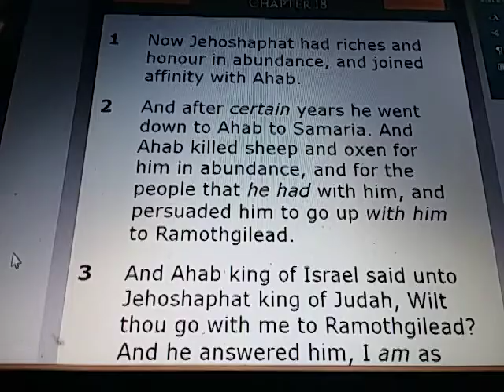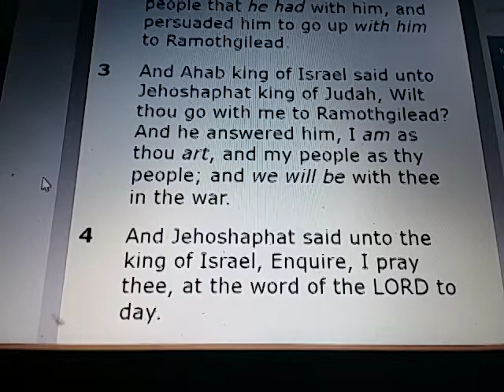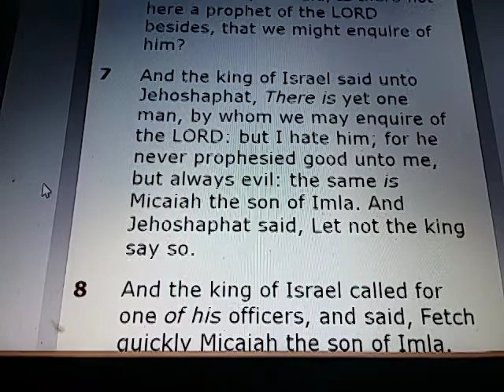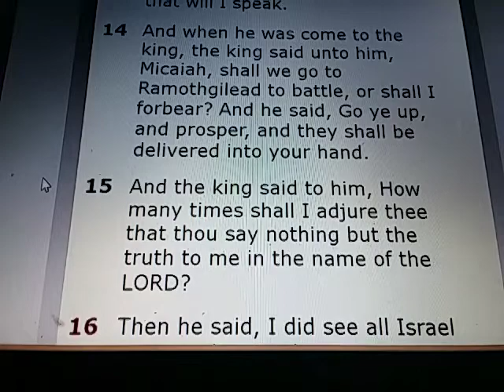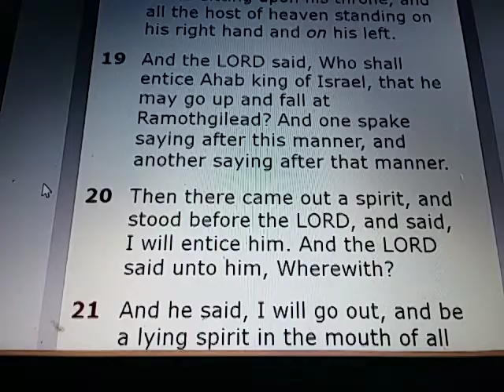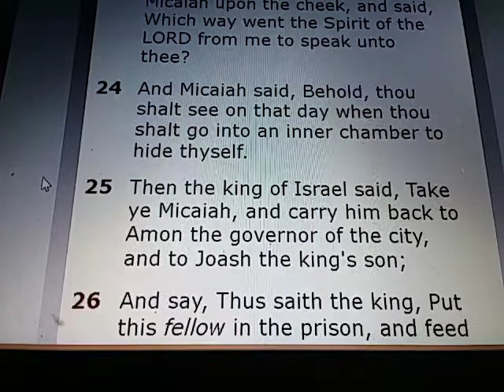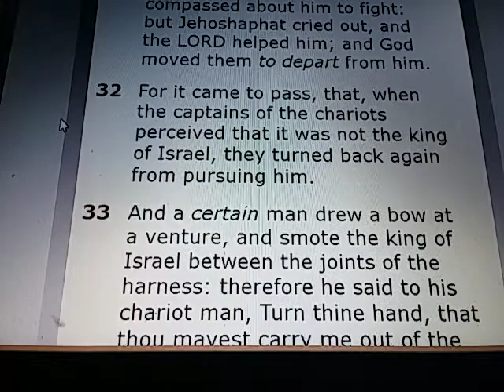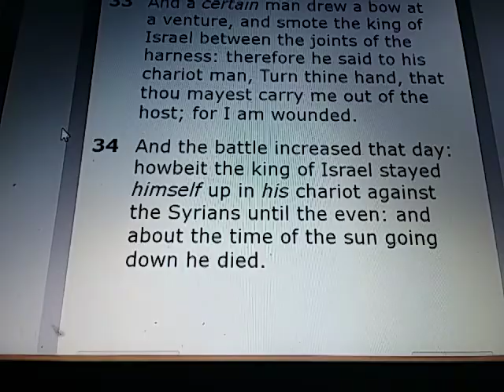2 CHRONICLES Chapter 18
2 CHRONICLES 18:

1) Now Jehoshaphat had riches and honour in abundance, and joined affinity with Ahab.

2) And after certain years he went down to Ahab to Samaria. And Ahab killed sheep and oxen for him in abundance, and for the people that he had with him, and persuaded him to go up with him to Ramothgilead.

3) And Ahab king of Israel said unto Jehoshaphat king of Judah, Wilt thou go with me to Ramothgilead? And he answered him, I am as thou art, and my people as thy people; and we will be with thee in the war.

4) And Jehoshaphat said unto the king of Israel, Enquire, I pray thee, at the word of the LORD to day.

5) Therefore the king of Israel gathered together of prophets four hundred men, and said unto them, Shall we go to Ramothgilead to battle, or shall I forbear? And they said, Go up; for God will deliver it into the king's hand.

6) But Jehoshaphat said, Is there not here a prophet of the LORD besides, that we might enquire of him?

7) And the king of Israel said unto Jehoshaphat, There is yet one man, by whom we may enquire of the LORD: but I hate him; for he never prophesied good unto me, but always evil: the same is Micaiah the son of Imla. And Jehoshaphat said, Let not the king say so.

8) And the king of Israel called for one of his officers, and said, Fetch quickly Micaiah the son of Imla.

9) And the king of Israel and Jehoshaphat king of Judah sat either of them on his throne, clothed in their robes, and they sat in a void place at the entering in of the gate of Samaria; and all the prophets prophesied before them.

10) And Zedekiah the son of Chenaanah had made him horns of iron, and said, Thus saith the LORD, With these thou shalt push Syria until they be consumed.

11) And all the prophets prophesied so, saying, Go up to Ramothgilead, and prosper: for the LORD shall deliver it into the hand of the king.

12) And the messenger that went to call Micaiah spake to him, saying, Behold, the words of the prophets declare good to the king with one assent; let thy word therefore, I pray thee, be like one of theirs, and speak thou good.

13) And Micaiah said, As the LORD liveth, even what my God saith, that will I speak.

14) And when he was come to the king, the king said unto him, Micaiah, shall we go to Ramothgilead to battle, or shall I forbear? And he said, Go ye up, and prosper, and they shall be delivered into your hand.

15) And the king said to him, How many times shall I adjure thee that thou say nothing but the truth to me in the name of the LORD?

16) Then he said, I did see all Israel scattered upon the mountains, as sheep that have no shepherd: and the LORD said, These have no master; let them return therefore every man to his house in peace.

17) And the king of Israel said to Jehoshaphat, Did I not tell thee that he would not prophesy good unto me, but evil?

18) Again he said, Therefore hear the word of the LORD; I saw the LORD sitting upon his throne, and all the host of heaven standing on his right hand and on his left.

19) And the LORD said, Who shall entice Ahab king of Israel, that he may go up and fall at Ramothgilead? And one spake saying after this manner, and another saying after that manner.

20) Then there came out a spirit, and stood before the LORD, and said, I will entice him. And the LORD said unto him, Wherewith?

21) And he said, I will go out, and be a lying spirit in the mouth of all his prophets. And the LORD said, Thou shalt entice him, and thou shalt also prevail: go out, and do even so.

22) Now therefore, behold, the LORD hath put a lying spirit in the mouth of these thy prophets, and the LORD hath spoken evil against thee.

23) Then Zedekiah the son of Chenaanah came near, and smote Micaiah upon the cheek, and said, Which way went the Spirit of the LORD from me to speak unto thee?

24) And Micaiah said, Behold, thou shalt see on that day when thou shalt go into an inner chamber to hide thyself.

25) Then the king of Israel said, Take ye Micaiah, and carry him back to Amon the governor of the city, and to Joash the king's son;

26) And say, Thus saith the king, Put this fellow in the prison, and feed him with bread of affliction and with water of affliction, until I return in peace.

27) And Micaiah said, If thou certainly return in peace, then hath not the LORD spoken by me. And he said, Hearken, all ye people.

28) So the king of Israel and Jehoshaphat the king of Judah went up to Ramothgilead.

29) And the king of Israel said unto Jehoshaphat, I will disguise myself, and will go to the battle; but put thou on thy robes. So the king of Israel disguised himself; and they went to the battle.

30) Now the king of Syria had commanded the captains of the chariots that were with him, saying, Fight ye not with small or great, save only with the king of Israel.